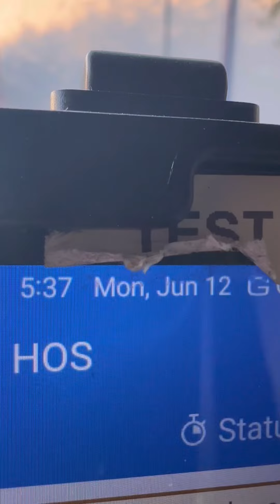June 12 2023